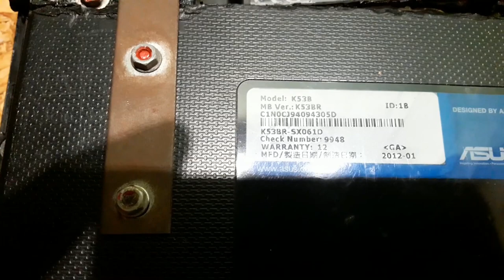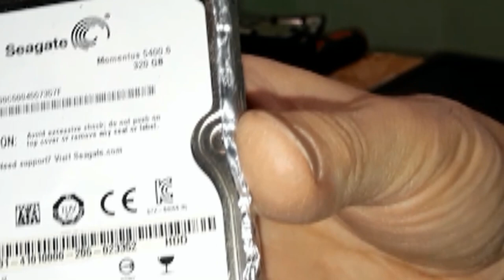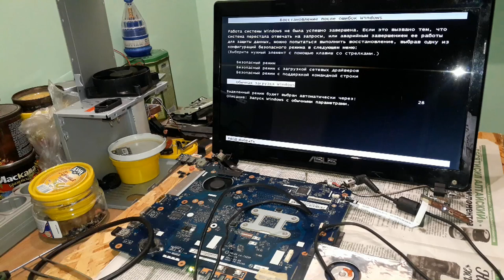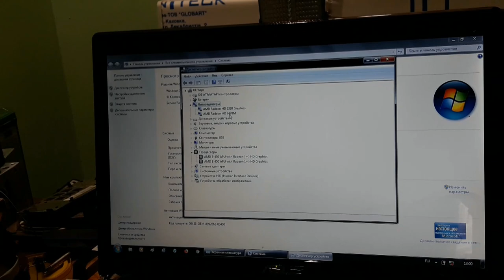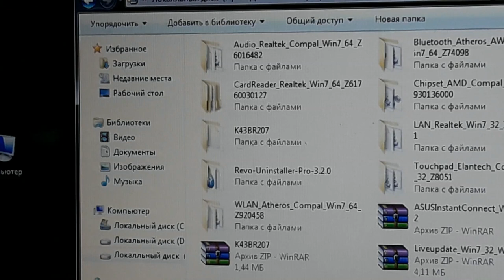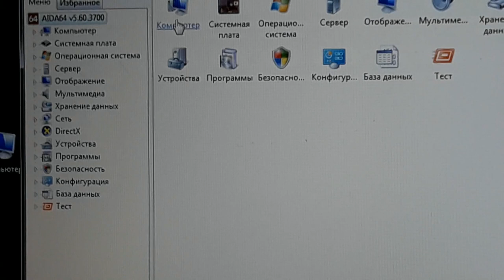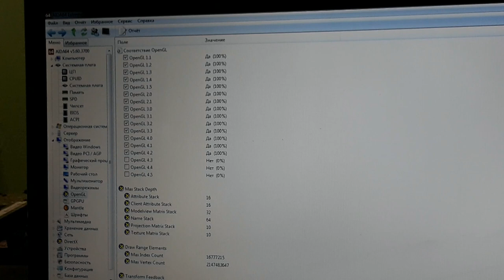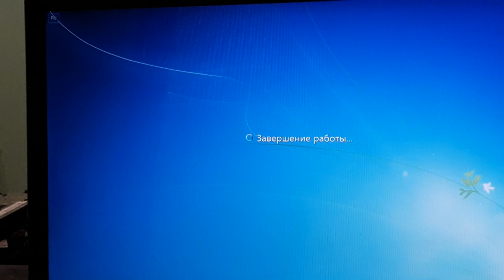Подарок клиента разбитый ASUS K53B - восстановление и война с инсектоидами !!! )))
Ребятки в этом видео вы увидете как сделать конфетку из )))) сами знаете из чего )))
А так же вы можете купить с возвратом части денег (КешБэк )товары на AliExpress и не только пройдя по ссылке на Back It сервис
Так же вы можете купить товары с возвратом денег которые покупал Я ниже по списку ))) или любые другие какие понравятся именно Вам )

2.Пульт Дистанционного управления Любым ноутбуков или компьютером. Очень удобно не вставая с дивана переключать видео , ставить на паузу или менять громкость , выключать ноутбук и многие другие задачи !!

3.беспроводной пульт дистанционного управления 2,4 ГГц разработан специально для легкого управления смарт-ТВ, Android tv Box, ПК и другими устройствами. Подключи и играй, простой и удобный. Это принесет вам большое удобство !

4.Eken H9R/H9 Экшн-камера Ultra HD 4 K/ 30fps WiFi 2,0 "170D подводный водонепроницаемый чехол , камера для записи видео Спорт-камера.

5. адаптер USB 2,0 к SATA 7 + 15 Pin 22 для 2,5 "HDD жесткий диск с USB кабель питания .

6.RT809H универсальный программатор карта памяти EMMC Nand чрезвычайно быстрый программист RT809H + 31 Адаптеры + EMMC-Nand

8. Классный дрон

Нибиру E58 WI-FI FPV с Широкий формат HD Камера высокое режим удержания Складная рукоятка Мультикоптер Дрон RTF VS visuo XS809HW JJRC H37

9. Новый классный металлоискатель MD-4030 Metal Detector Underground Gold Detector Metal Length Adjustable Treasure Hunter Seeker Portable Hunter Detector

11. Классный паяльник !!! Вам точно понравится !

14. Машинка Лаборджини Lambogini 1:32 Lamborghini Aventador LP750 литой модельный автомобиль Звук Свет игрушки

15. Машинка Лексус 1:32 lexus LX570 литой автомобиль модель литья под давлением Металлический Игрушечный Автомобиль со звуковым светом 6 открытых дверей для детей подарок бесплатная доставка

16.Подводная лодка Updated Version Happycow 777-216 Mini RC Submarine Speed Boat Remote Control Drone Pigboat Simulation Model Gift Toy Kids

17.Фильтр для аквариума 3 in 1 Aquarium Filter Fish Tank Filter For aquarium Air Pump Air Oxygen Increase Aquarium Internal Filter Aquarium Pump